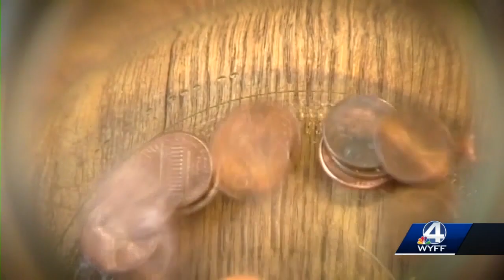Spartanburg County, City work on proposal for joint administrative complex